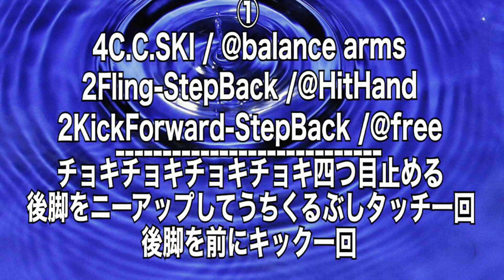アクアビクス アクアダンスコリオ 2023➁3 4月振付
この動画は
TSUBOIレギュラーレッスンのアクアダンスコリオです。
2023年3〜4月

1〜2月のコリオはベーシックな展開でしたので今回は変化要素を「面替え」「方向変え」など加えていきました。
シザーズを４つ目で止めたり
マンボの動き方を個性的にしました。《クロス・６マンボ》
ステップ動作も２-２-４であり、ラストの脚スイングも２-２-４と「数の変化」が全てのフレーズであります。

皆様のクラスの参加者に応じてご活用ください。
TSUBOI

協賛
施設：スポーツシティ旭

【アクブルチャンネル】
このチャンネルは様々なジャンルの内容で動画を配信しています。

イベントやセミナーなどの模様をアップしています。

いいねっと思った方はGoodボタンとコメントもお待ちしています。励みになります！！見逃しないですよ～オススメです♪
それでは次回も、お楽しみに。
動画編集＆チャンネル管理：くぼた

名古屋アクアブルーオヴティ